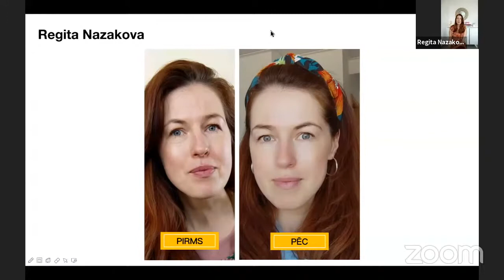Coral Club atsaukmes. Regitas Nazakovas rezultāts pēc kolagēna - saistaudi, sejas ādas uzlabošanās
Regitas Nazakovas rezultāts pēc kolagēna - saistaudi, sejas ādas, matu struktūras uzlabošanās.